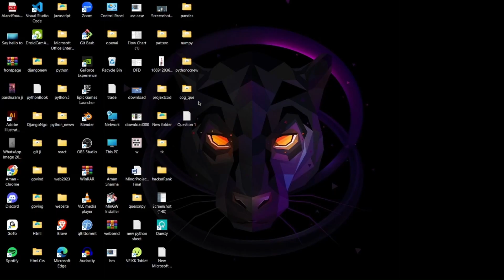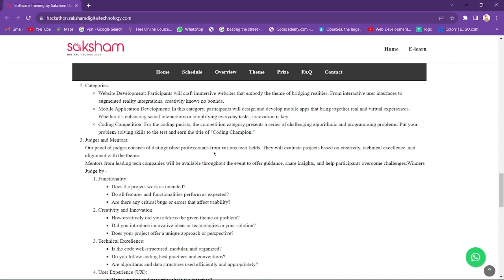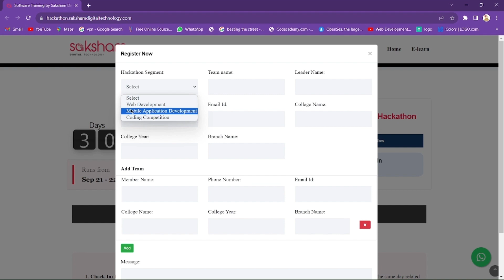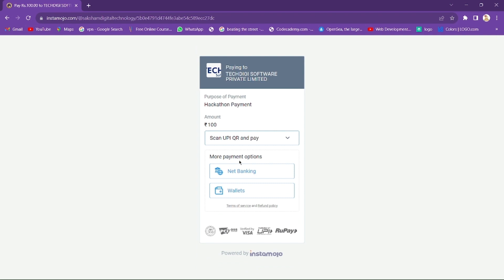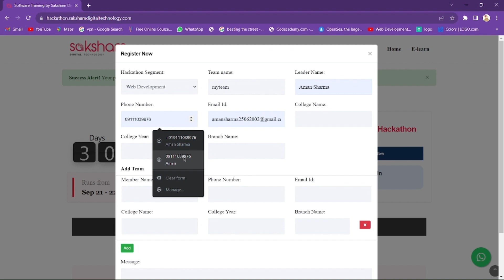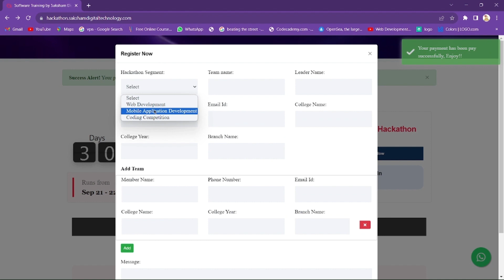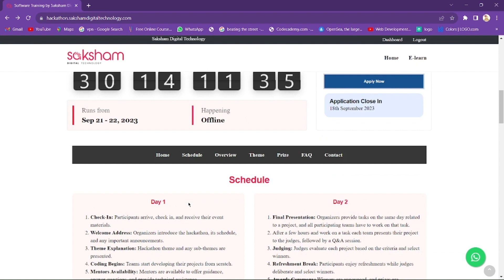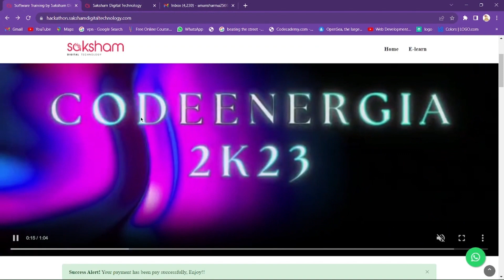How to Register For Hackathon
🚀 Ready to join the excitement? Register now for the CodeEnergia2k23 and be part of a coding adventure like no other! 🖥️📱

In this video, we walk you through the simple registration process step by step. Whether you're a seasoned coder or just starting your programming journey, this Hackathon welcomes all skill levels and backgrounds.

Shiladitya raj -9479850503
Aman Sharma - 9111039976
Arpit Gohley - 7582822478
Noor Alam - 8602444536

 for the latest updates and engaging content